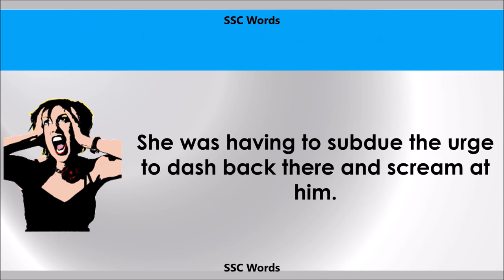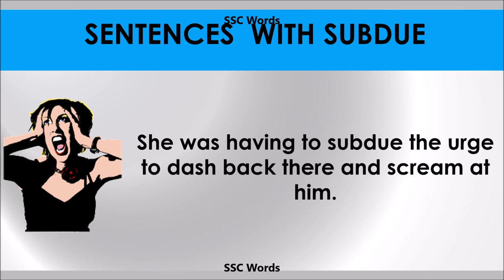Subdue - Improve English - Meaning and 5 sentences - GRE / CAT / GMAT word - SSC Words